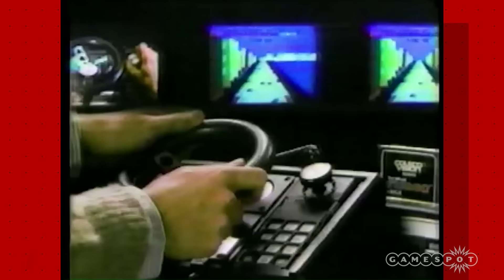New Cartridge-Based Console Coming Out Next Year - GS News Update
Coleco is making a comeback. The classic gaming company is planning on releasing a cartridge-based console next year.